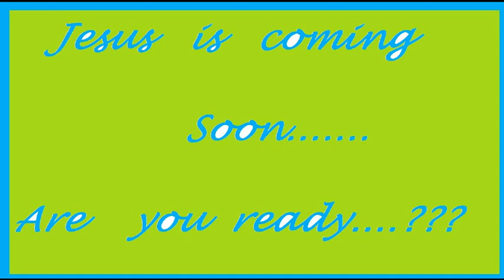Evangelist Richard Biney - Sakra Woadwen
Ghana gospel music